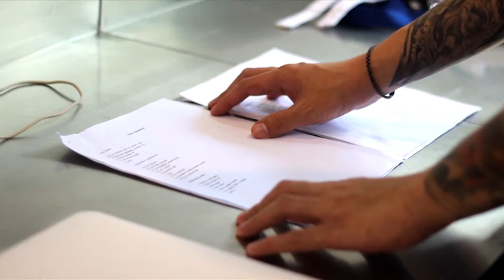Tips & Trick Menjadi Chef Profesional ala Chef Henry dari Maison Bleu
Chef Hendry Ramaly Hutama, atau biasa dipanggil Chef Hendry, memiliki lebih dari 15 tahun pengalaman pada industri kuliner. Beliau pernah bekerja pada beberapa 'Michelin star rated restaurants', termasuk Spago dimana dia bekerja sama dengan Chef Wolfgang Puck.

Kali ini, Chef Hendry mau berbagi tips bagaimana menjadi Chef profesional untuk para Sobat Sukawu.com.

Apa saja ya tips nya? Yuk langsung tonton video diatas!

Terima kasih!